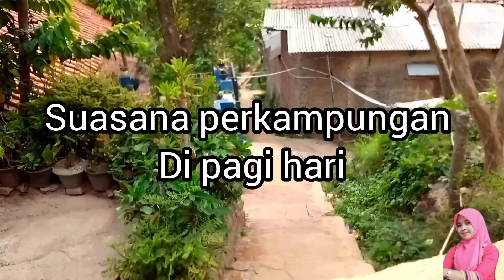Suasana Pedesaan ‼️ Jalan Jalan Di Kampung Singa Lombang Kabupaten Bandung Subur Bikin Betah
Kampung Singa Lombang adalah kampung yang subur pesawahan yang menghampar luas dan perairan yang lancar membuat betah dan sejuk kampung singa Lombang desa Sindang Sari kecamatan Paseh Kabupaten Bandung Jawa Barat